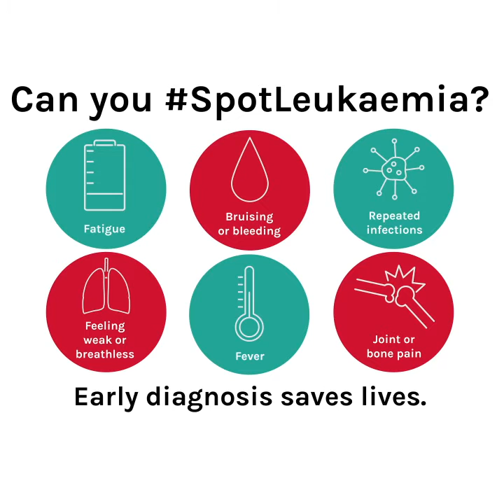Leukaemia is a blood cancer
Leukaemia is a blood cancer. Over 10,000 people are diagnosed in the UK each year, and it affects people of all ages.

The most common symptoms of leukaemia are

🔴 Fatigue
🔴 Bruising and bleeding
🔴 Fever and night sweats
🔴 Repeated infections
🔴 Bone and joint pain
🔴 Weak or breathless

A simple blood test is all that's needed to diagnose leukaemia; however, more than 1 in 3 leukaemia patients are diagnosed as an emergency.

Spread the word. Share the symptoms. Spot leukaemia early.